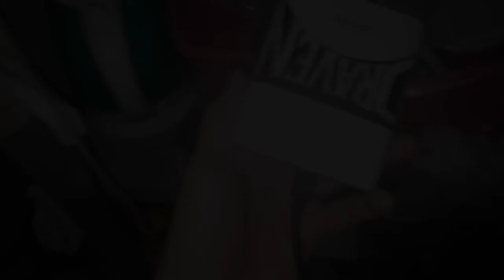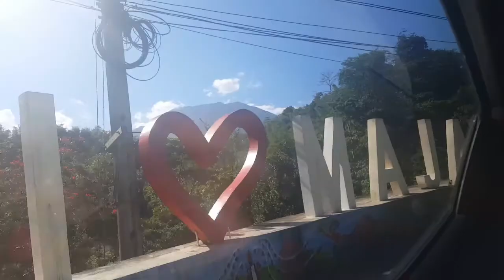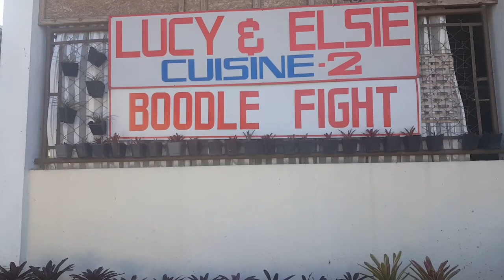TAYTAY FALLS | LAGUNA ROADTRIP 2019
We stayed at Villa Gregoria Resort at Nagcarlan Laguna, sobrang ganda ng place. I recommend the place kasi may natural spring water sya so astig.